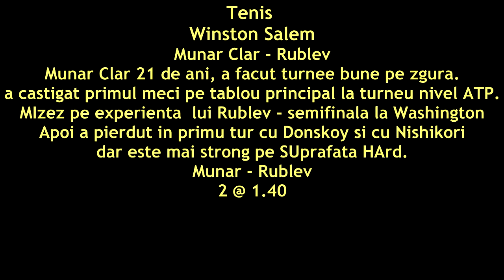PARIURI fotbal champions league: Benfica PAOK , TENIS : Berrettini Basilashvili, Munar Rublev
Ponturi Pariuri benfica PAOK, Tenis Berrettini BAsilashvili, Munar Rublev
Pariuri ponturi castigam bani cu bilet la pariuri sportive,